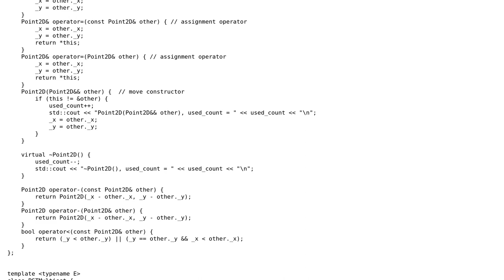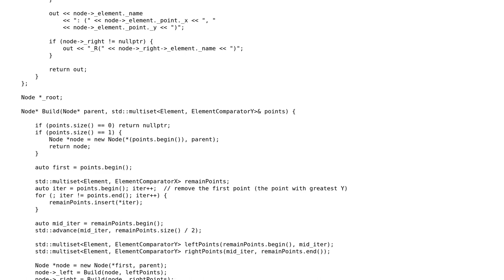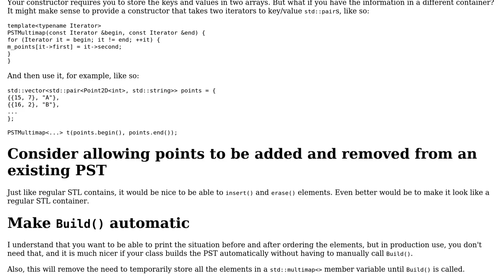C++ code for Priority Search Tree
With thanks & praise to God, and with thanks to the many people who have made this project possible! | Content (except music & images) licensed under CC BY-SA | Music | Images & others | With thanks to user mining user G. Sliepen and the Stack Exchange Network Trademarks are property of their respective owners. You are responsible for your own actions.